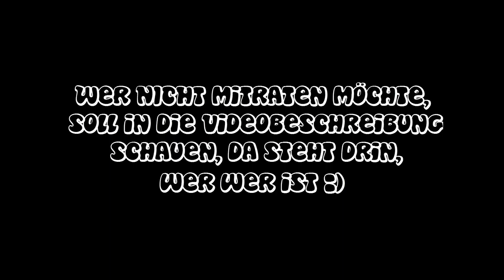David am Verzweifeln - Wer bin ich Folge 04 [Deutsch/German]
Diesmal ist David ziemlich am verzweifeln, da ich (ThGaWe) der Meinung war, dass er immer viel zu einfache Charaktere bekommen hat. Wer nicht wissen möchte, wer wer ist, der sollte ab hier nicht weiter lesen.